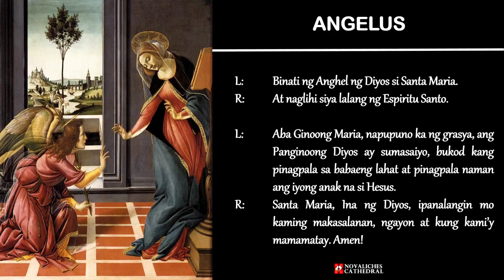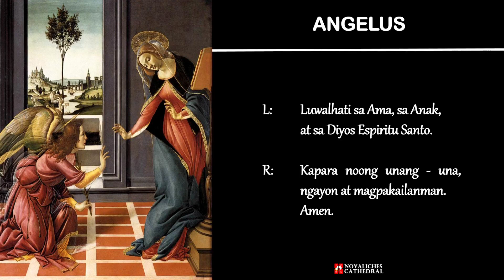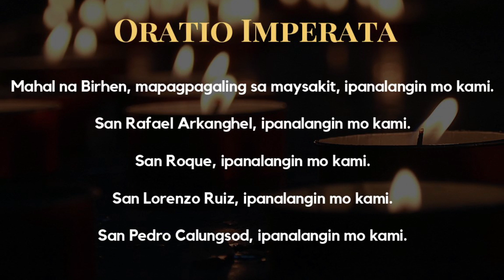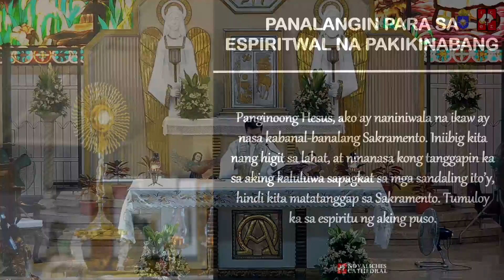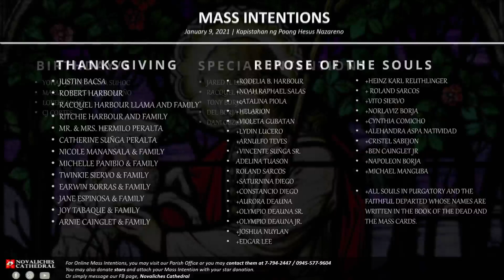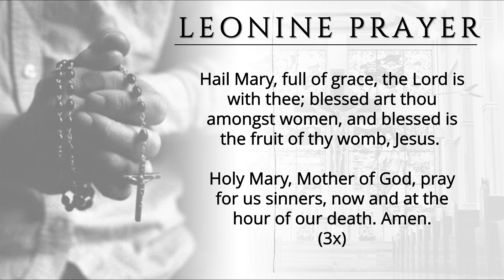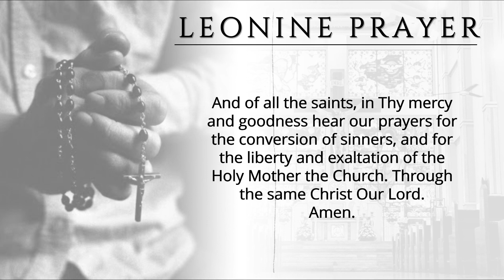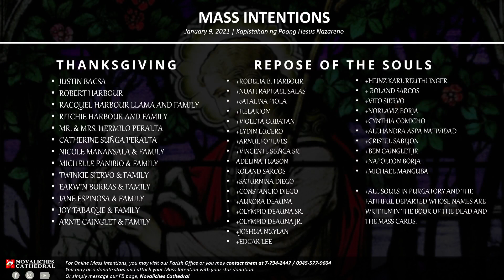Novaliches Cathedral | Kapistahan ng Poong Hesus Nazareno| January 9, 2021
Ang ating Banal na Misa ngayong Sabado kasunod ng Pagpapakita ng Panginoon at Kapistahan ng Poong Hesus Nazareno na pamumunuan ni Rev. Fr. Ted Ryan A. Perez